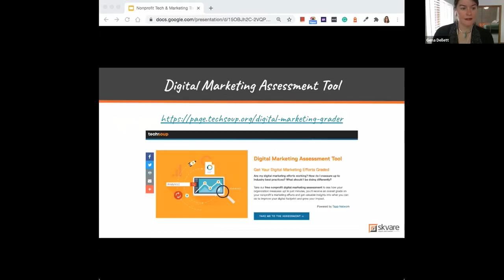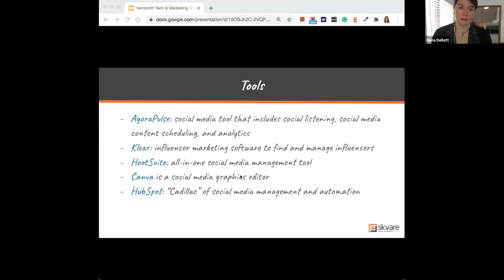Tech4Good Trends from NetSquared North Texas: 5 Digital Tools to Try in 2021